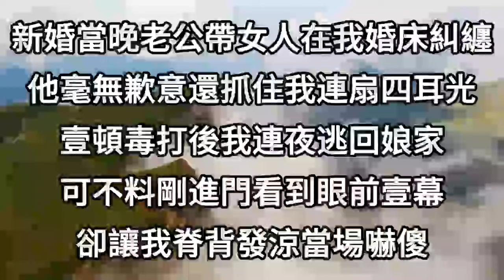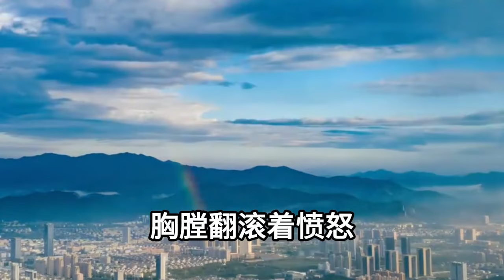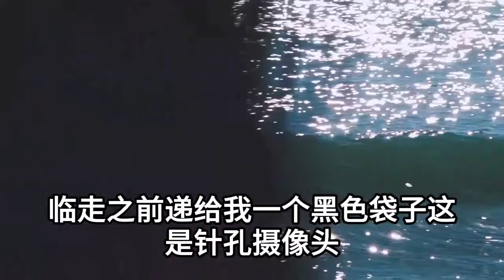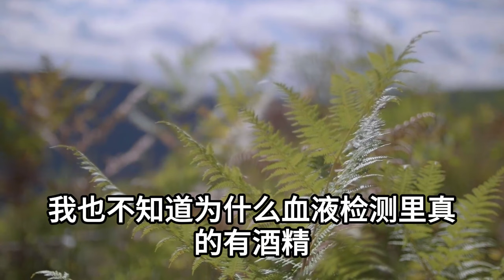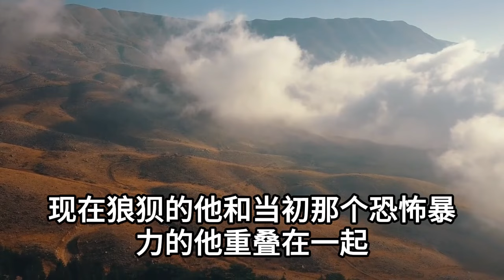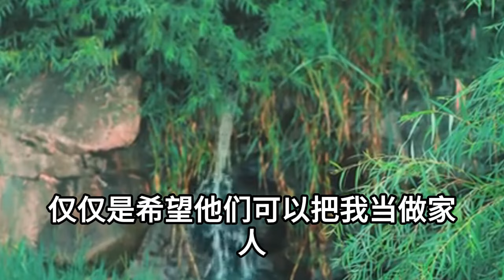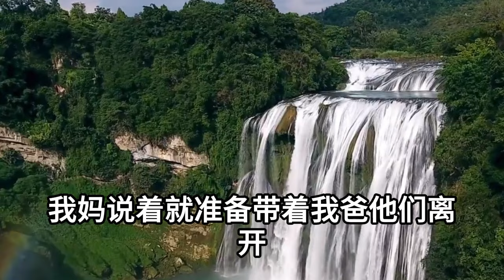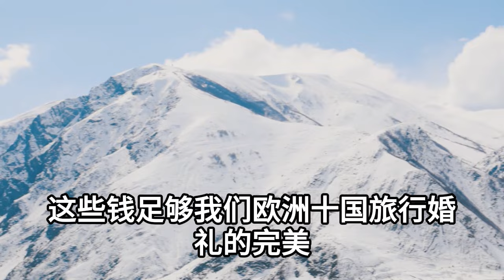新婚當晚老公帶女人在我婚床糾纏，他毫無歉意還抓住我連扇四耳光，壹頓毒打後我連夜逃回娘家，可不料剛進門看到眼前壹幕，卻讓我脊背發涼當場嚇傻#情感故事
1、大哥剛去世嫂子就懷了我老公的孩子，婆婆勸我大度逼我接回家照顧，我淡定甩出渣男不育證明，不料隨後公公壹句話，婆婆瘋了嫂子傻了所有人都驚呆了
2、我媽生我難產不得已拿掉子宮，人販子當她面拐走我時，她卻討價還價要貼錢換個男孩，鄰居奶奶資助我北大畢業，後來我的報答讓親爸媽徹底傻眼
3、我剛出生就被重男輕女的父母遺棄，接生的醫生收留我供我考上清華，升學宴上生母出現大鬧，說生父腎衰竭要搶我回去換腎，不料養母壹舉動讓她當場嚇傻落荒而逃
4、10年不見的奶奶提出來我家過年，除夕夜她給哥哥500而我只有10塊，還說壹個賠錢貨10塊都多，媽媽聽後扔掉行李讓她滾蛋，隨後我爸壹舉動，讓全家人徹底傻眼
5、除夕團圓夜，惡毒嫂子偷偷在餃子裏註入了敵敵畏，想毒死我壹家三口霸占家產，不料卻被她兒子誤食，口吐白沫當場死亡，我壹電話，讓他們所有人牢底坐穿